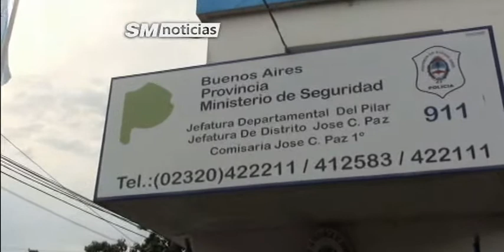Marcha por Paola Córdoba en José C Paz